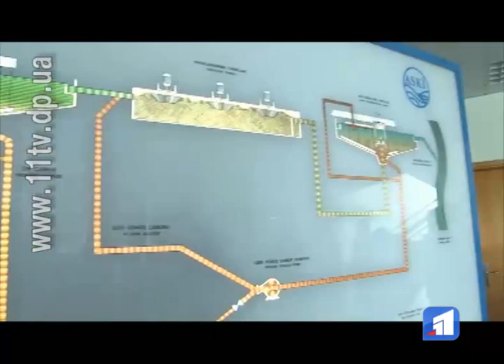Васильевский остров - Эфир 04 октября 2016г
Участник программы Борис Филатов - городской голова г. Днепра